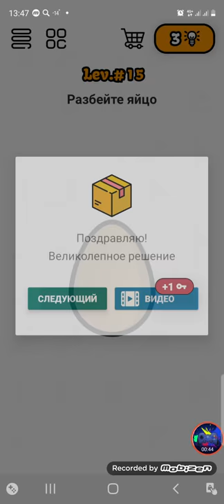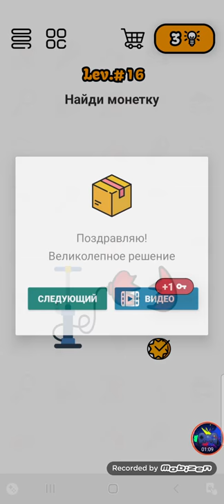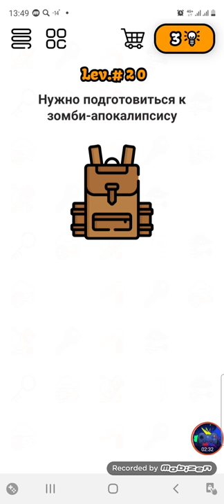Brain puzzle game 🎮level 11-20